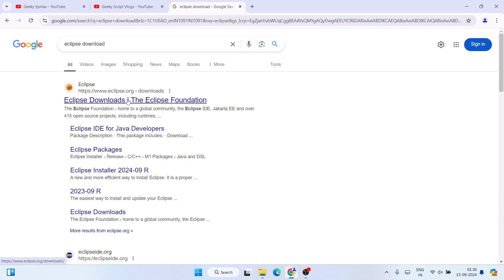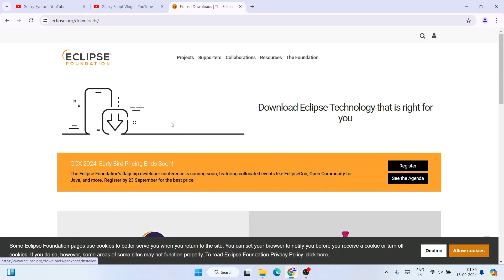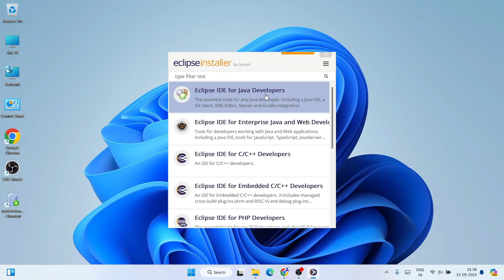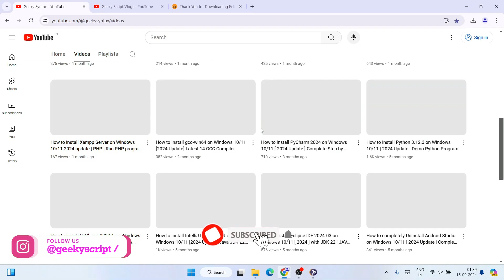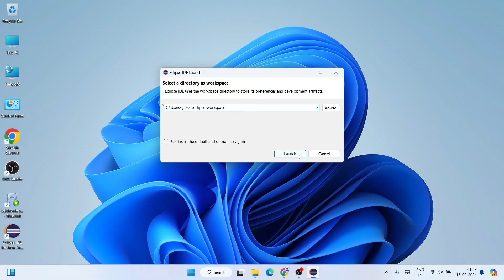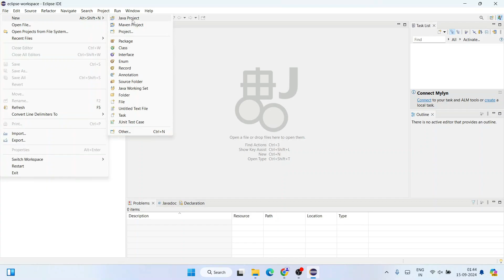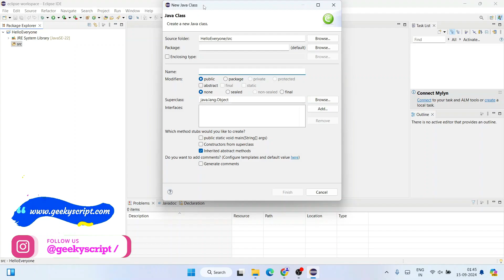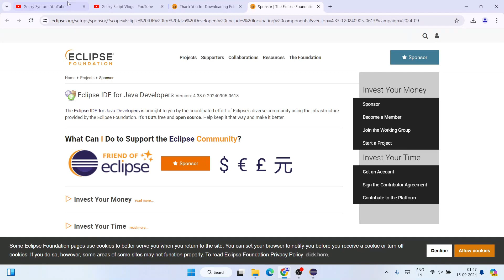How to install Eclipse IDE 2024-09 on Windows 10/11 with Java JDK 22 [ 2024 Update ] Demo Java Code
Hello Everyone! Today in this video I am going to step-by-step guide you on How to install Eclipse IDE 2024-09 for JAVA Developers on Windows 10/11. Windows (64-bit) with Java JDK 22

Now let's begin our Eclipse IDE Installation.

Step 1. First You need to install the latest version of Java. For that, I made this video, "How to Download Java JDK 22 in Windows 10/11"

Find the installation file and click on it to download. You need to click the Oracle License agreement. Download the JDK as shown in the video as per your operating system. Here is this video we showed how to download and install Java on Windows 10/11

Step 2. Install Java JDK 22
Double-click to run the JDK download file. Just follow the prompt as shown in the video and install JDK on your OS.

Step 3. Now it's time to download and install Eclipse IDE on your Windows 10/11 64-bit OS. So for that, you need to download  Eclipse IDE .exe file software. Use the following link to download Eclipse IDE.

Step 4: Now double-click to run the Eclipse IDE .exe downloaded file. Just follow the prompt as shown in the video and install your Eclipse IDE on your OS.

Topics addressed in this tutorial:
How To Download And Install Eclipse IDE On Windows 10/11 64-bit OS
Install Eclipse IDE on Windows 10/11
How to Install Eclipse IDE and Get Started
🔗 Other Important Videos: